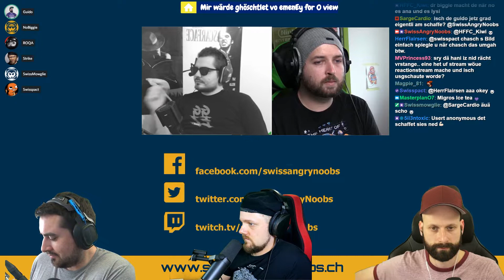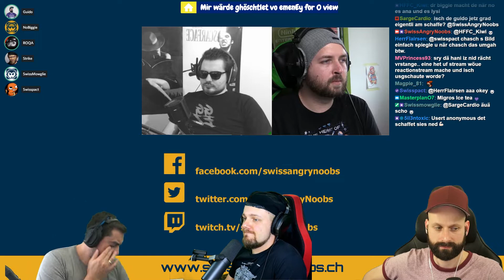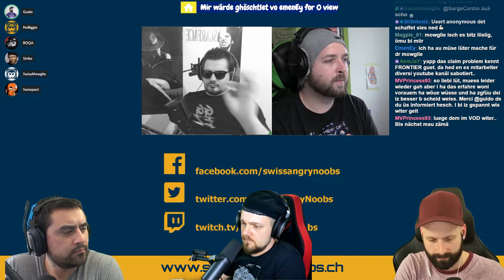Februar 19 / Highlights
Best of usem Februar. Inezieh :-)